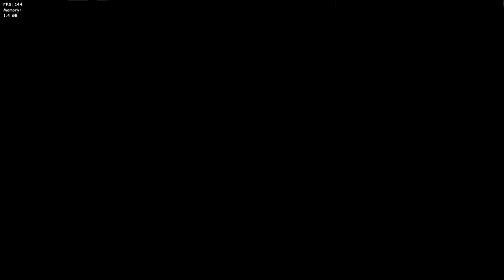FNF' VS Dave and Bambi 3.0 - BAMBI WEEK!